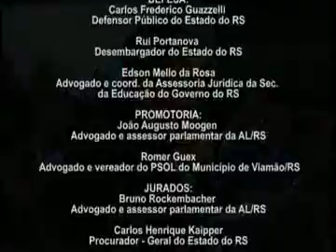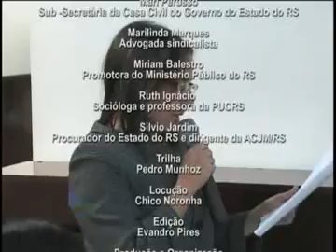Juri da Consciência - junho 2011 - 24/24